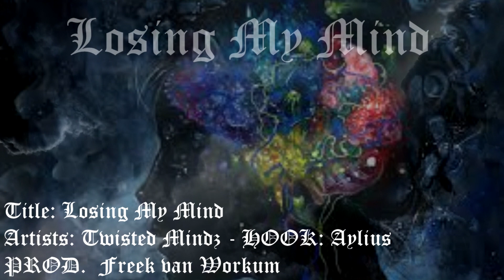Losing My Mind -Twisted Mindz - HOOK by Aylius - PROD. Freek van Workum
Title: Losing My Mind
Artists: Twisted Mindz
Hook By Alius
PRODUCED By Freek Van Workum